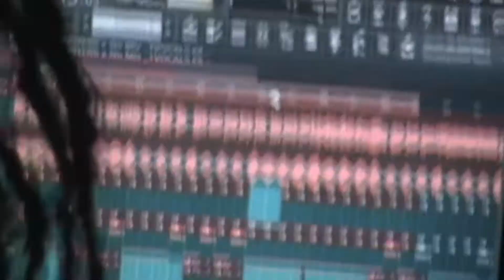Behind The Scenes w/ Ronny J - Rolling Loud LA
Enjoy this exclusive look behind the scenes with Grammy Recording Artist Ronny J. Produced and Licensed by Stanley Productions Inc.